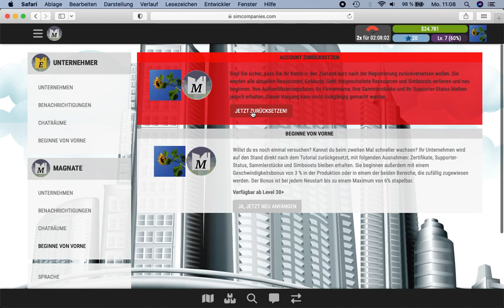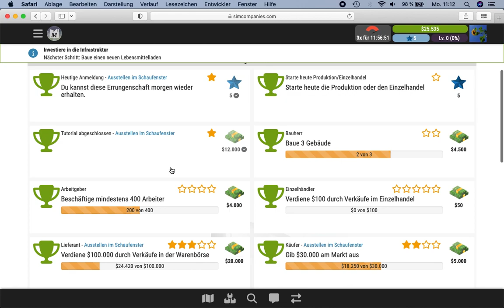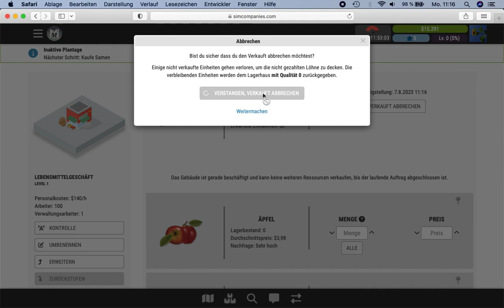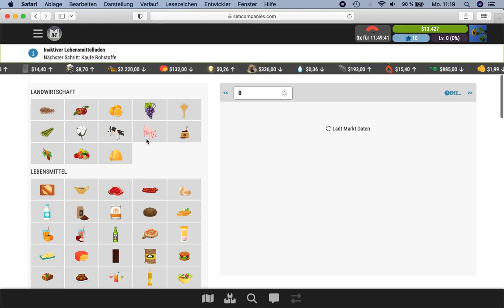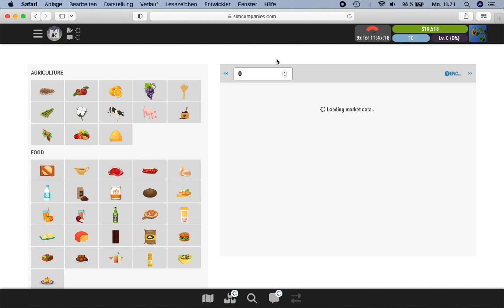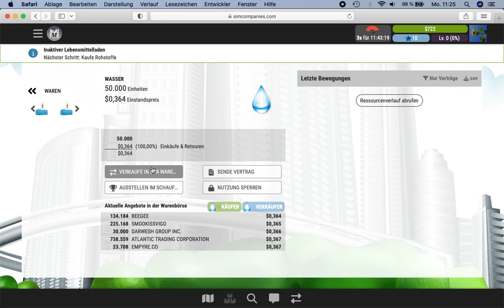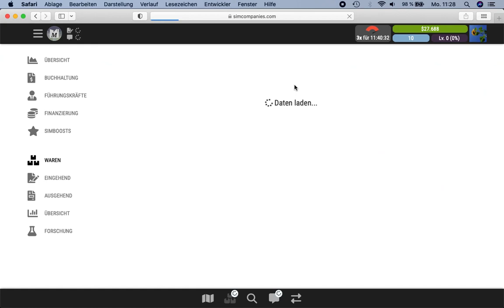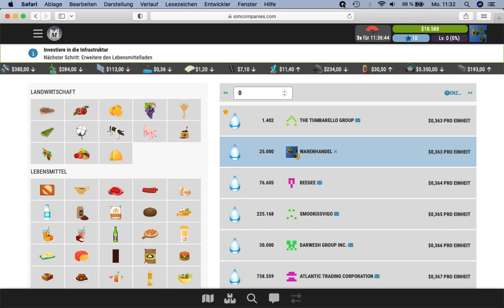Restart? Warenhandel -Der Start- SimCompanies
BackyardSpaceEmpire ist Geschichte.
Jetzt kommt das Experiment "Warenhandel".
Kann es gelingen SimCompanies erfolgreich zu spielen, ohne je Waren zu produzieren oder in Gebäuden zu verkaufen?